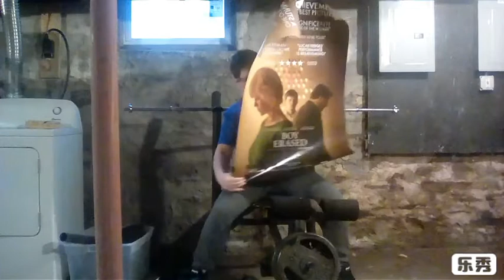Spider Man into the spider verse movie ending explained SPOILER WARNING